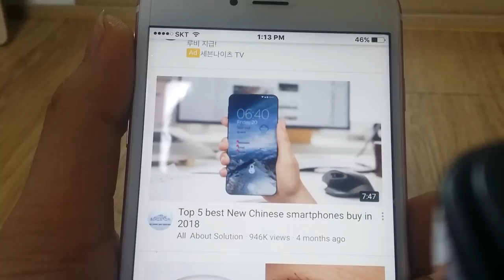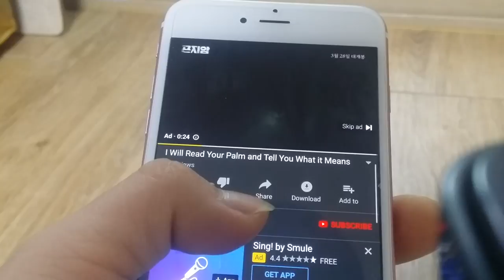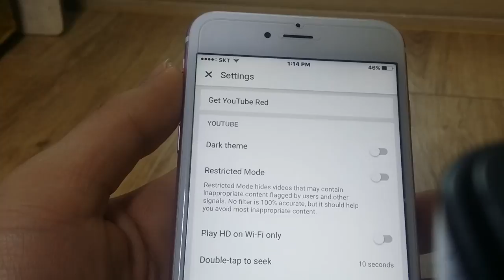របៀបកំណត់ YouTube អោយពណ៌ខ្មៅជាមួយ Smart Phone